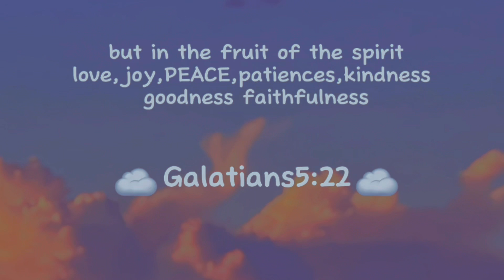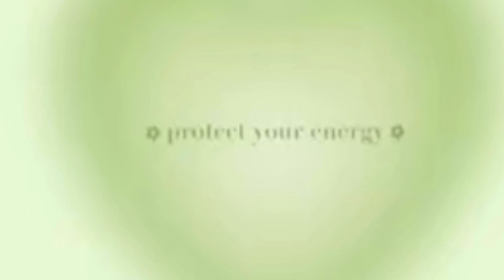things to do when bored🐚🌸⭐️